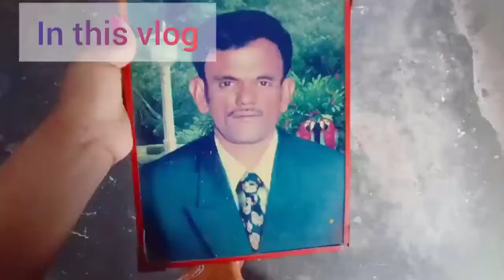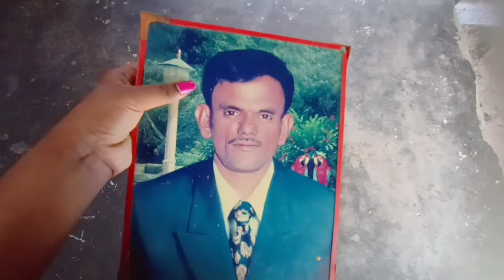Aksha papa க்கு ஊர்ல இவ்ளோ Fans இருக்காங்களா/Village vlog/aksha dot com